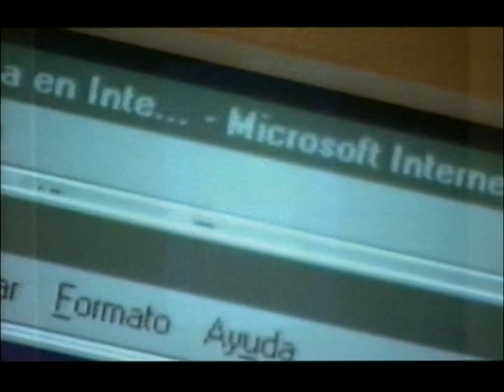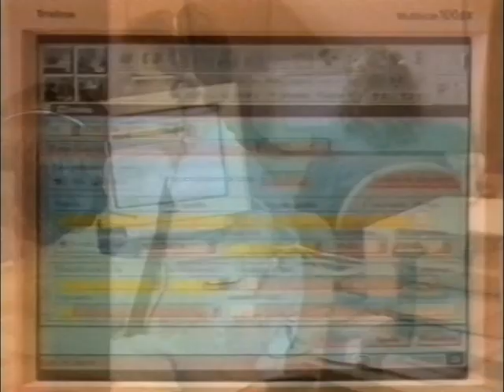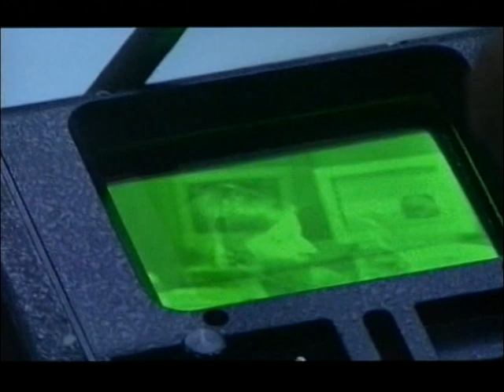MAKING OFF Central Hispano.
Making Off del Spot del Banco Central Hispano, Filmado en Madrid por la Productora Network News TV
Producción. Jordi Cherino
Realización. Xavier Gómez
Fotografia. Dani Caño.
Network News TV y Spherical TV se unen, constituyendo la sociedad Spherical News TV.
Morphium (Sin sentido) videoclip producido por Spherical News TV
Dirigido por Narcis Bosch
Editado por Alex Bace